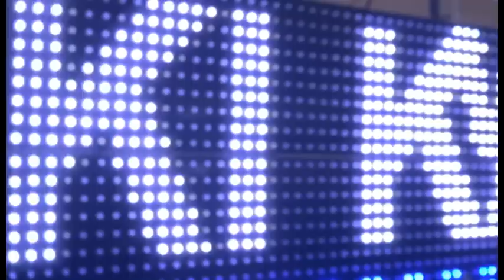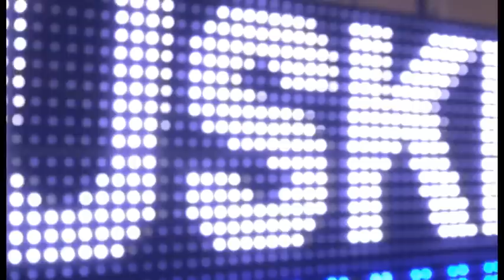Ljubuški Karneval - Prološka oporuka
PROLOŠKA OPORUKA
PROLOŠKA OPORUKA
LJUBUŠKI KARNEVAL 2016.

Posjetite našu web-stranicu i saznajte sve o Ljubuškom Karnevalu!

Ako želite vidjeti baš svaku našu objavu, lajkajte našu Facebook stranicu!

Ne budite zaostali, zapratite nas i na Instagramu!

Ako želite pogledati još naših videa, pretplatite se na naš You Tube kanal!